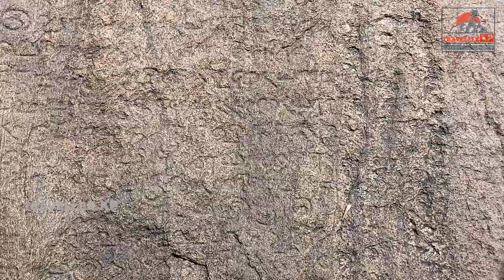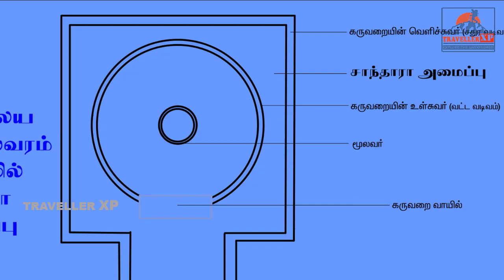VIJYALAYA CHOZHEESWARAM || விஜயாலய சோழீஸ்வரம்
தமிழகத்தின் புதுக்கோட்டை மாவட்டத்திலுள்ள நார்த்தாமலையின் மேலமலைக் குன்றில் அமைந்துள்ள விஜயாலய சோழீஸ்வரம் என்ற இந்தக்கோயில் கி பி 840 ஆம் ஆண்டில் பல்லவ மன்னர்களுக்கு கீழ் ஆட்சிபுரிந்த சாத்தம்பூதியான இளங்கோவதி அரையன் என்ற முத்தரைய குறுநில மன்னரால் கட்டப்பட்டதாகும். இடியால், மழையால் சிதைந்திருந்த இந்த கோயிலை கி.பி. 852 ஆம் ஆண்டில் பிற்கால சோழர்களின் ஆட்சிக்கு வித்திட்ட விஜயாலய சோழனால் இப்பகுதி கைப்பற்றப்பிறகு, மல்லன் விதுமனாகிய தென்னவன் தமிழிதி அரையன் என்பவர் புனரமைப்பு செய்துள்ளார். கலைக்கூடமாக காட்சி தரும் இக்கோயிலைப் பற்றிய தகவல்களை இக்காணொலி விளக்குகிறது. தற்போது இக்கோயில் இந்திய தொல்லியல் துறையால் பாதுகாக்கப்பட்டு வருகிறது.